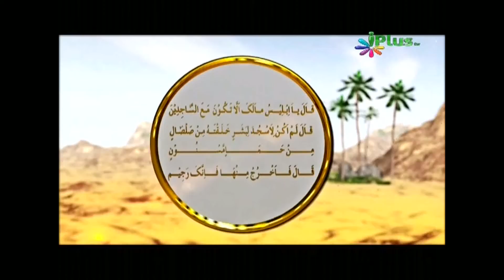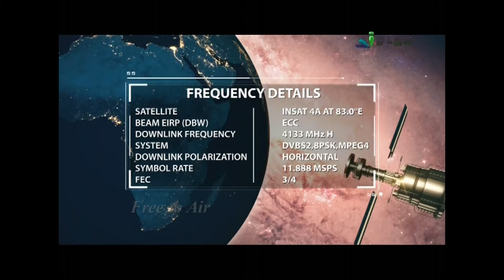Hum Adam Se Aur Adam Mitti Se, Shaikh Farooq Umri, Part 2